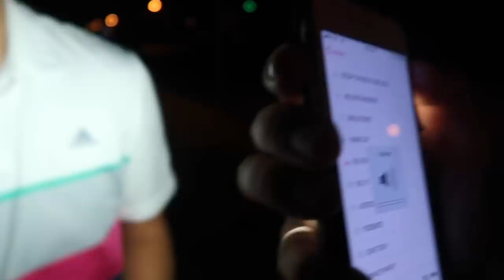Avalon With The Boys!!!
AVALON WITH THE BOYYYSS!!

MERCH
If you still want a shirt there running out soon! Click the link, pay 25, put your address and size, at your door in 5 days!